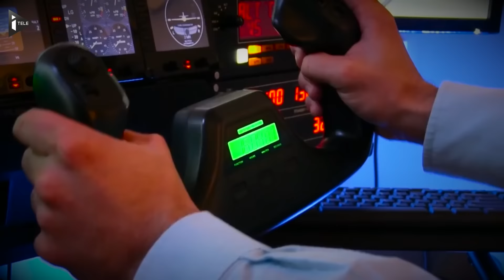Un casque pour booster notre cerveau ?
Aux Etats-Unis, des chercheurs travaillent sur un procédé de stimulation cérébrale dont l'objectif est d'améliorer les capacités d'apprentissage.